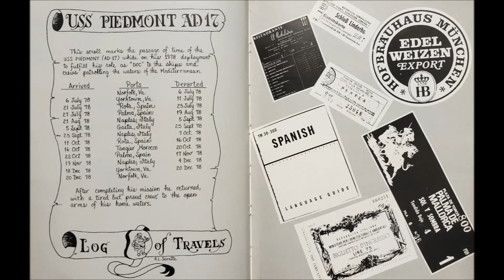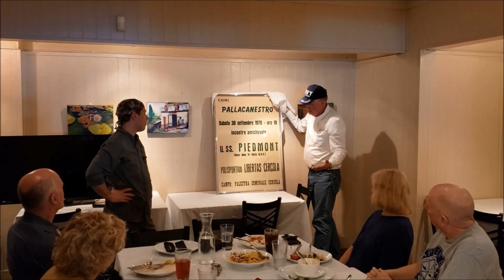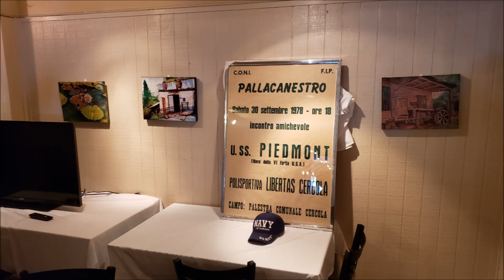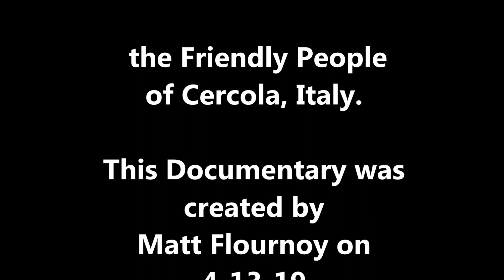USS Piedmont AD-17 Mediterranean Cruise 1978 Poster for Basketball Game with Cercola, Italy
USS Piedmont AD-17 Mediterranean Cruise 1978 Poster for Basketball Game on Saturday 30 September 1978, in Cercola, Italy.

We want to share with you our Documentary.
Greg Lipman, the Chef and Owner of Piastra Italian  Restaurant in Marietta, Georgia,  agreed to display in his Restaurant my Poster from my service in the U.S. Navy from 1978.

Kevin Bunch, Technical Director at the Strand Theater in Marietta, Georgia, videoed this loan event on Friday 4-12-19 at Piastra Italian Restaurant at West Park Square, Marietta, Georgia.

William Post ( AKA Bill Post) grew up in  in Falls Church, Virginia. He is a University of Virginia (UVA) Graduate Class of 1976. He served as a Supply Officer on the USS Piedmont AD-17 during the 1978 Mediterranean Cruise.  He went to law school in California. He lives in California.

Matt and Joanne Flournoy
355 Meeting Street

Meeting Park Neighborhood